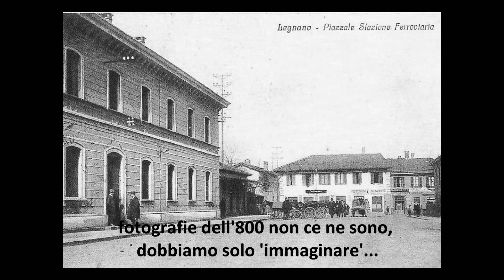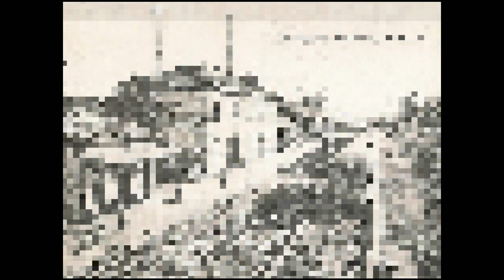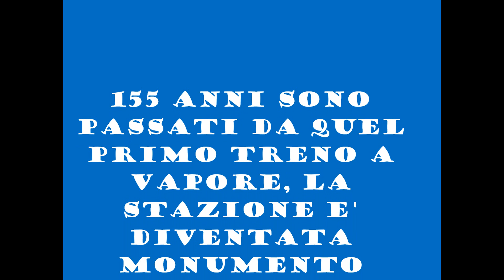Legnano 18 dicembre 1860 arriva il primo treno a vapore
Certe date devono rimanere nella storia , anche nel web e per celebrare il 155° compleanno della stazione di Legnano, vai con il video canticchiato dalla Fiorella...